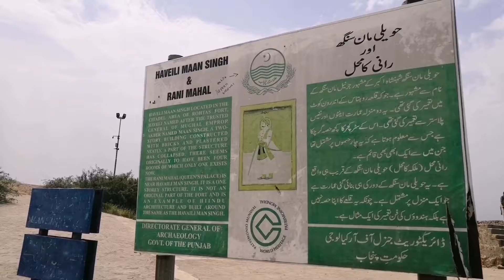Qila Rohtas |Rohtas Fort